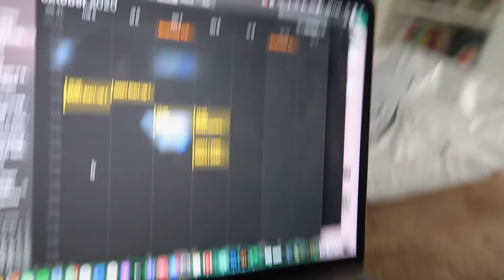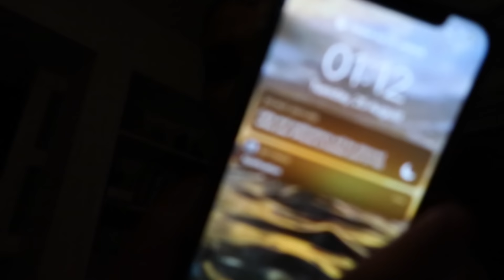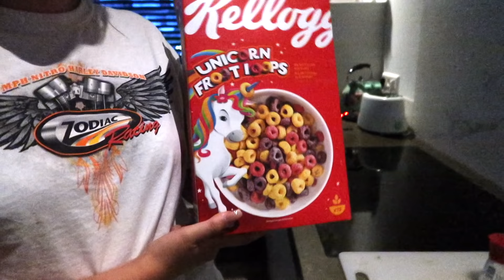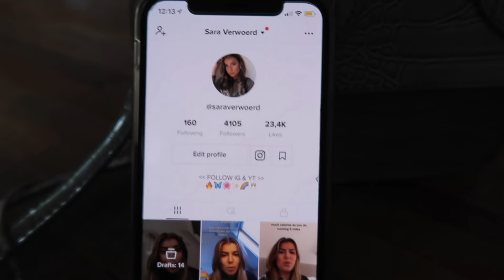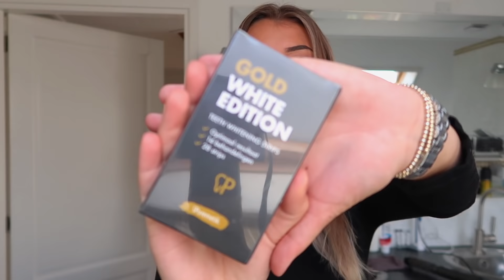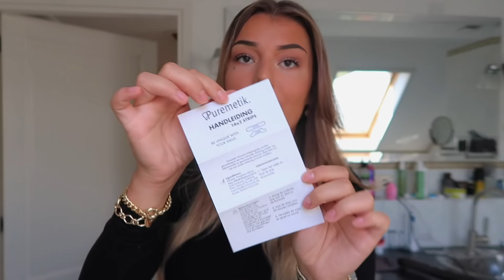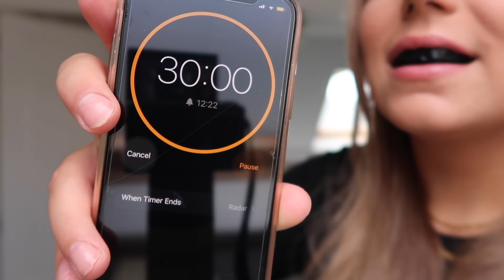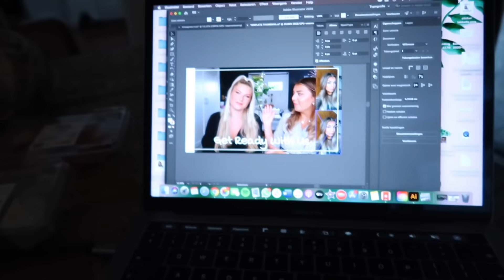Mijn NIEUWE SCOOTER & PARTY Weekend | SARA VERWOERD #41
✨ LaBBella ✨
Kortingscode: saraverwoerd
Voor 15% korting op de gehele collectie!

✨Puremetik✨
Kortingscode: Sara15

Hii babes! ✨🌸🦋

Woensdag = Weekvlog
Zondag = Extra video

Sara Verwoerd